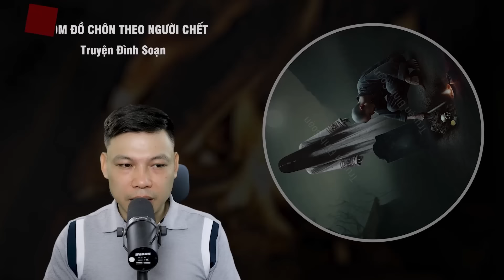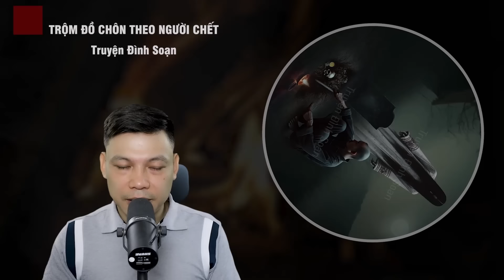Truyện Ma: TRỘM ĐỒ CHÔN THEO NGƯỜI CHẾT - Chuyện ma Đình Soạn diễn đọc RỢN NHẤT 2024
Truyện ma "VỢ LÀ QUỶ NHẬP TRÀNG" - Vì lòng tham, Phúc đã trộm vàng từ mộ cha chủ tịch huyện để rồi dính lời nguyền. Hằng đêm, âm hồn hiện về réo tên đòi vàng, đòi mạng. Liệu Phúc có thể trốn thoát khỏi cái chết đang chực chờ? Thì mời khán thính giả đón xem câu chuyện ma MỚI NHẤT này qua lời kể MC Đình Soạn.
truyện ma,truyện ma có thật mới nhất,chuyện ma,truyện ma,nghe truyện ma,đọc truyện ma,truyện đình soạn,truyện ma đình soạn,trộm đồ chôn theo người chết,truyện ma trộm đồ chôn theo người chết,trộm vàng trả mạng,